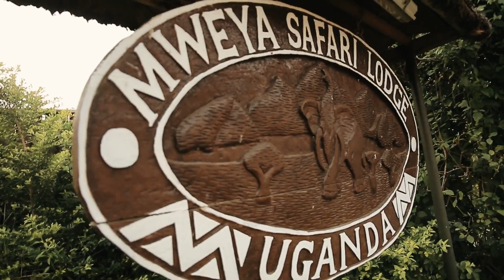Uganda Safari: Gorillas and Big Game with @kesitoandfro Feb 2021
We explored deep into the jungles of Bwindi Impenetrable Forest National Park in search of endangered mountain gorillas with @kesitoandfro and her friends. Gorillas, tree climbing lions, elephants boat safaris, lake Bunyonyi and more in this exhilarating safari experience.